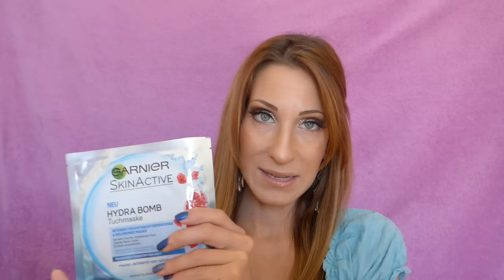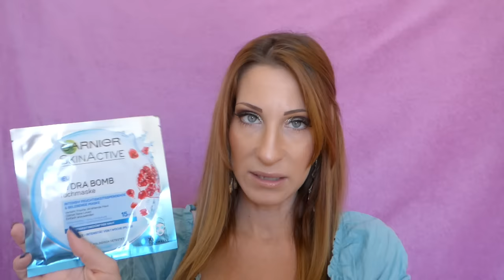XXL BEAUTY HAUL REVIEW #1 / TRENDITUP NEUHEITEN, REAL TECHNIQUES, PFLEGEPRODUKTE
Hallo ihr Lieben, hoffentlich habe ich an alle Verlinkungen gedacht.
Ganz liebe Grüße, eure Katze (Instagram: makeupcat)

Der helle Lidschatten von trenditup ist übrigens genau wie der Rote aus der LE, das hatte ich vergessen gehabt.